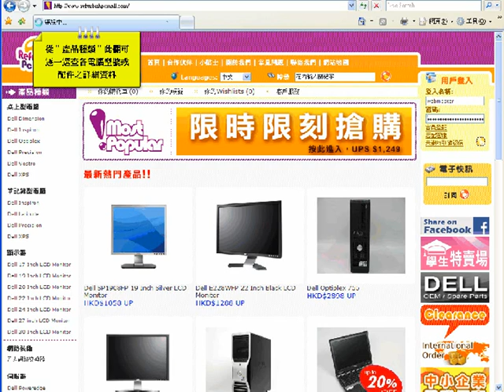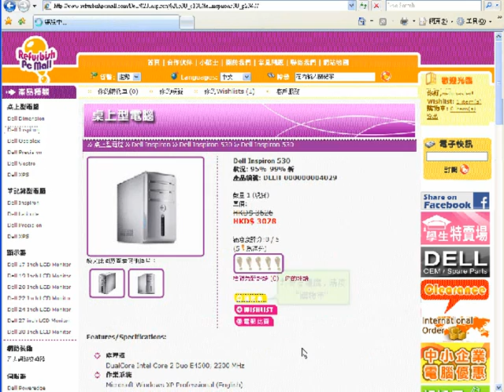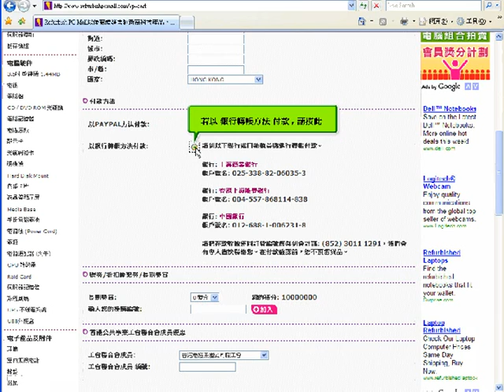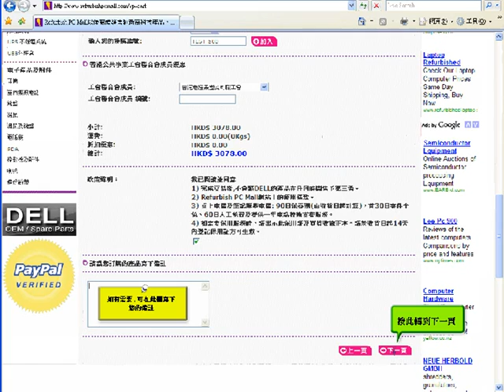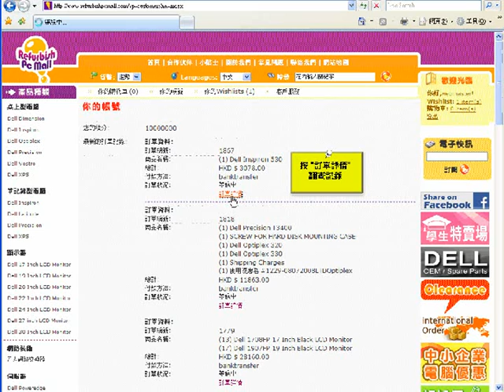Refurbish PC Mall Shopping Mall